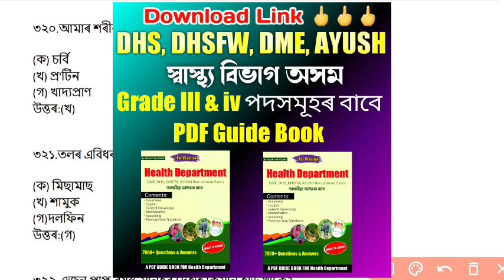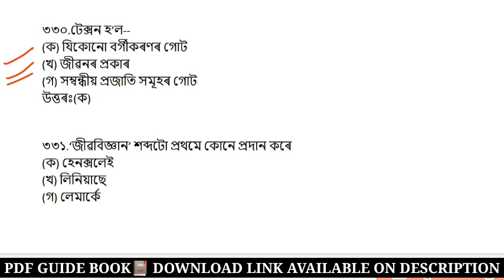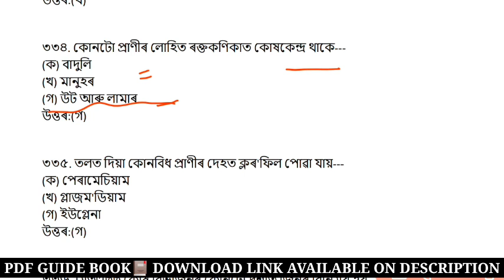স্বাস্থ্য বিভাগৰ পৰীক্ষাৰ প্ৰশ্ন-কাকত|DHS Assam 2022|Grade III & IV Exam Question Answers,DME Assam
About this Video: dhs assam grade 4 question paper,
dhs assam grade 4 previous year question paper,
dhs assam question paper,
dhs assam question,
dhs assam question paper 2020,
dhs assam question 2022,
dhs assam questions and answers,
dhs assam exam questions and answers,
dhs assam junior assistant question paper,
dhs assam pharmacist exam questions and answers,
dhs assam recruitment 2022 questions and answers,
dhs assam exam question paper,
dhs assam health educator question paper,
dhs assam important questions,
dhs assam maths question paper,
dhs assam old question papers,
dhs assam previous question papers,
dhs assam recruitment question paper,
dhs assam recruitment problems,
dhs assam previous year question paper,
dhs assam 2019 question paper,
dhs assam recruitment 2022 questions,
dhs assam grade 3 question paper,
dhs assam grade 4 question paper,
dhs grade 4 question paper,
dhs grade 4 question paper 2022,
dhs grade 4 question paper 2021,
dhs grade 4 question paper english,
dhs grade 4 question paper 2020,
dhs grade 4 question paper maths,
dhs grade 4 english question,
dhs exam grade 4 questions and answers,
dhs grade iv previous year question paper,
dme question paper 2021,
dme question answer 2021,
dme question paper 2020,
dme questions and answers,
dme questions 2021,
dme question paper,
dme question paper 2018,
dme question paper 2019,
dme questions and answers 2021,
dme questions and answers 2021 pdf,
dme important questions with answers,
dme exam questions and answers 2021,
dme exam questions and answers 2018 assam,
dhs dme questions,
dme exam questions,
dme expected questions,
dme exam questions and answers assam,
dme exam questions and answers 2022,
dme imp questions,
dme important questions,
dme interview questions in tamil,
dme interview questions,
dme important questions tamil,
dme 1 important questions,
dme basic interview questions,
dme maths questions and answers,
dme staff nurse questions and answers,
dme staff nurse exam questions and answers,
dme previous questions,
dme psc questions,
dm psychiatry questions,
dme 2018 questions,